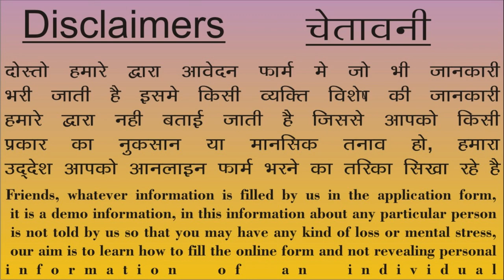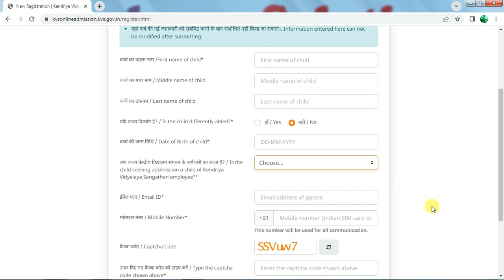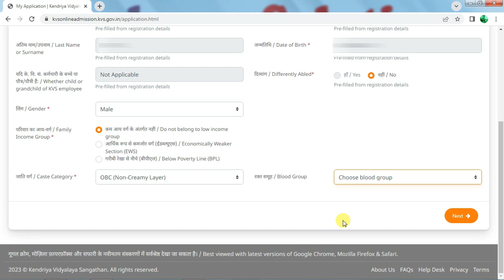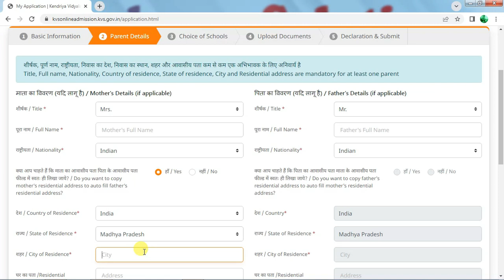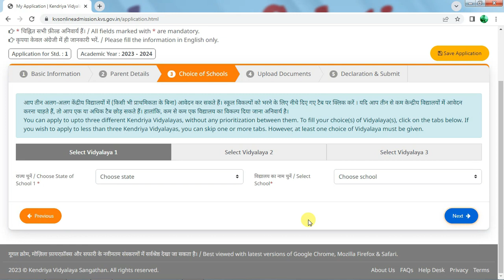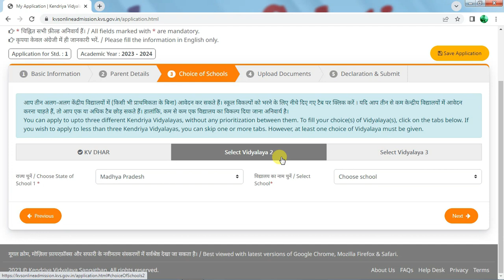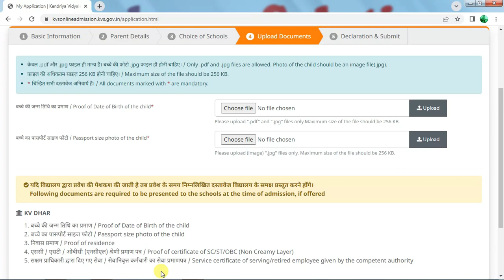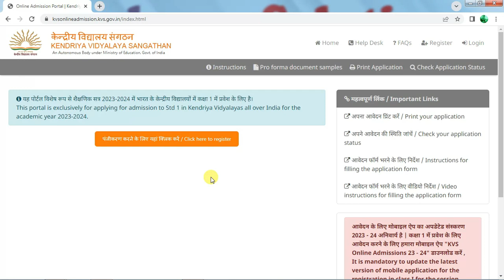KVS Admission 1st Class | Kendriya Vidhyalay Sangthan Admission | KVS Admission first Class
Welcome to My Channel Techway Solution today our new video KVS Admission 1st Class | Kendriya Vidhyalay Sangthan Admission | KVS Admission first Class | KVS admission 2023-24 for more details Subscribe and comment our channel.
▬▬▬▬ஜ۩۞۩ஜ▬▬▬▬
▬▬▬▬ஜ۩۞۩ஜ▬▬▬▬
▬▬▬▬ஜ۩۞۩ஜ▬▬▬▬
▬▬▬▬ஜ۩۞۩ஜ▬▬▬▬
▬▬▬▬ஜ۩۞۩ஜ▬▬▬▬
UIDAI Standard Format Cancel ❌ | UIDAI Standard Format से अब आधार कार्ड अपडेट नही होगा |UIDAI Adhar
▬▬▬▬ஜ۩۞۩ஜ▬▬▬▬
▬▬▬▬ஜ۩۞۩ஜ▬▬▬▬
kv school admission
kvs
kendriya vidyalaya admission 2023-24
central school admission 2022-23
central school admission form 2021-22
kendriya vidyalaya class 1 admission process
kendriya vidyalaya class 1 mein admission ki prakriya
kvs admission
kvs admission 2023-24